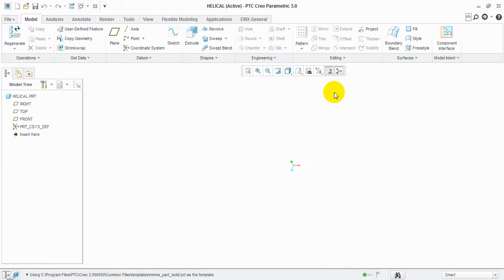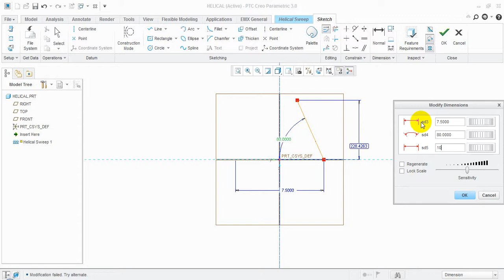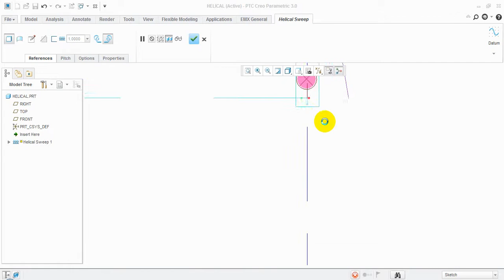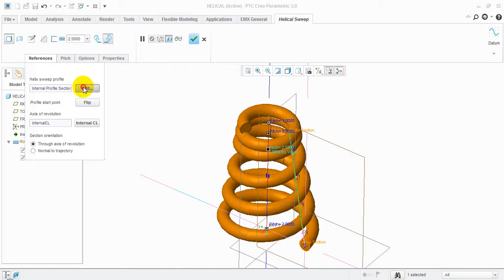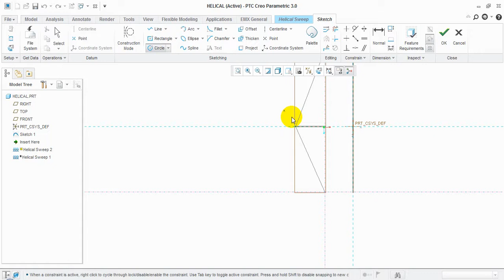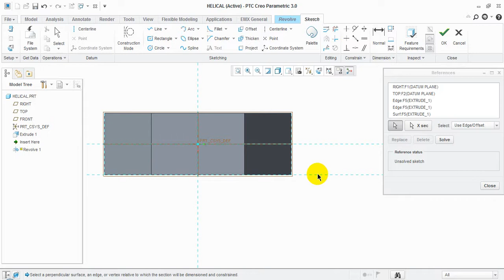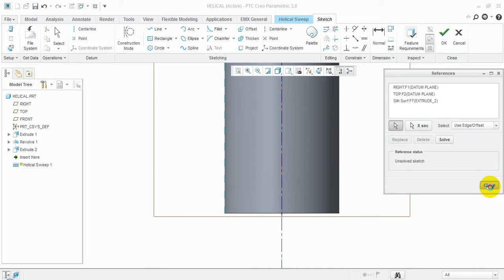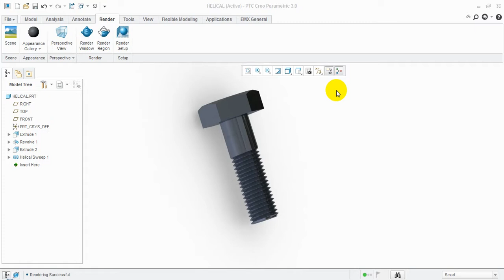Hướng dẫn Creo Parametric 3.0_Bài 10 Sử dụng thành thạo lệnh Helical Sweep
Lệnh Helical Sweep trên Creo parametric 3.0 có thể xem là lệnh thiết kế nâng cao, do đó bạn cần phải thực hành các hướng dẫn một cách cặn kẽ để có thể nắm được những gì hướng dẫn.